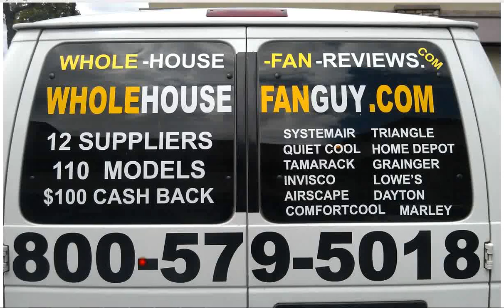Whole House Fan Aurora